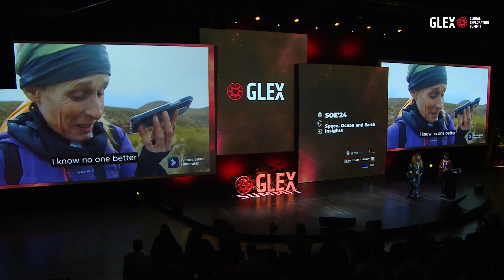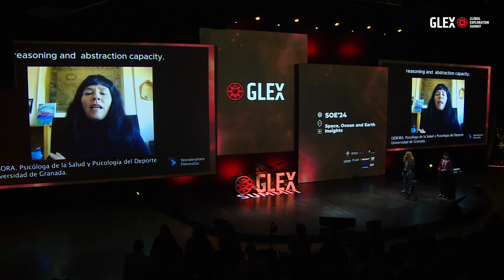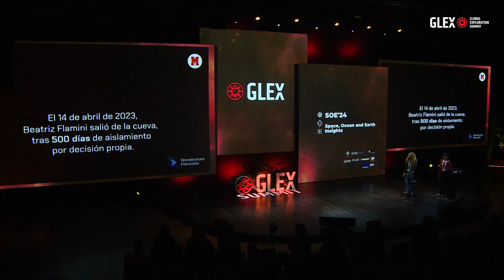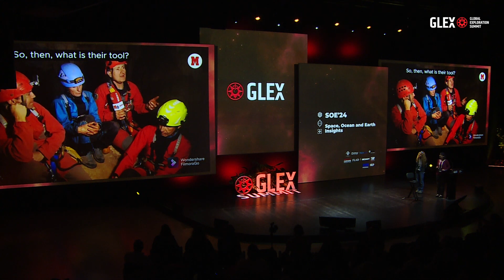Beatriz Flamin - GLEX summit 2024 | Timecave: 500 hundred days in one single night.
Meet Beatriz Flamini, an extreme athlete and mountaineer, who transformed her life by leaving behind a conventional relationship to pursue adventure in the mountains. In 2014, she realized she wasn’t happy and chose to live alone in her van for two years, ultimately leading her to travel through Mongolia in 2016. In a bold move, she decided to spend 500 days sealed in a cave, following strict rules: “No human contact of any kind, no computer, phone, tablets, mirrors, calendars, clocks, or news from the outside world.” This extraordinary experience not only deepened her self-awareness but also led to a remarkable 100% improvement in her vision, evidenced by her ability to read even the smallest text on her renewed driver’s license. Now, Beatriz feels like she doesn’t belong to the outside world and is adapting to life beyond her cave.

 Discover her incredible journey of self-discovery and resilience.